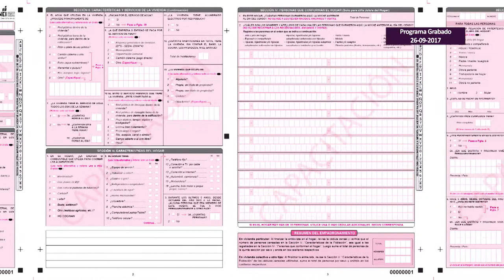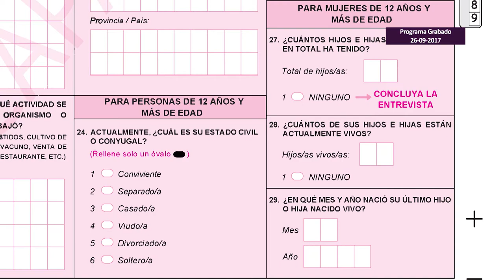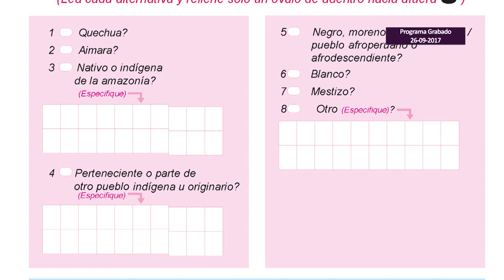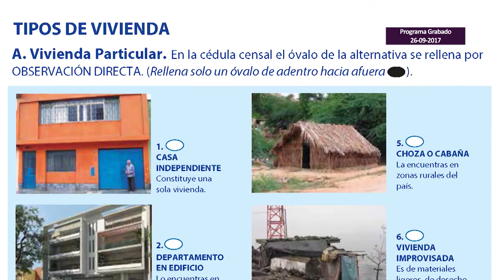Conversando con el Presidente - 10. Aníbal Sánchez (INEI)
Décima edición del programa "Conversando con el Presidente" que tiene como invitado al jefe del Instituto Nacional de Estadística e Informática (INEI), Aníbal Sánchez, quien detalla las características de los Censos Nacionales 2017 que se realizarán el próximo 22 de octubre y en donde participarán los ministros de Estado.